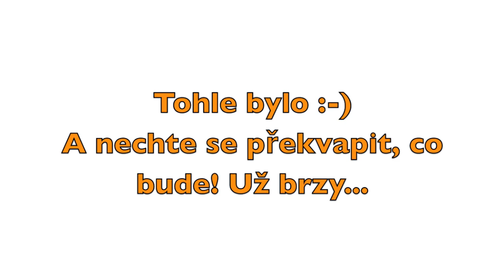ROXTON Summer Week 2012 - Trailer HD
Summer Week | ROXTON Dance School